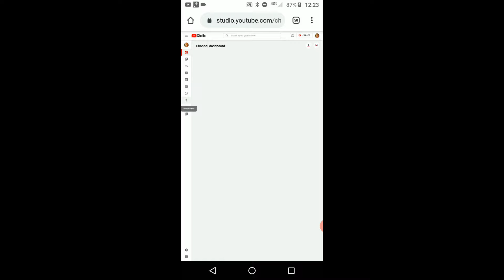HOW TO CHECK WATCH HOUR ON A PHONE|The Bennett's Club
Here's how to check your watch hour on a phone.Most people don't know how to check watch hour on mobile so I broke it down for you. You can check your YouTube watch hour on a mobile Iphone or android.

Lashes I wear
Red Lipstick
 (I'm sorry but I could not find it in single)

Sharing YouTube tips to help you grow your YouTube channel much faster than you can imagine.

Nationality: Jamaican
Age:30

Nikon D3500
SD card for camera
SD card for phone
Limo Studio Umbrella light